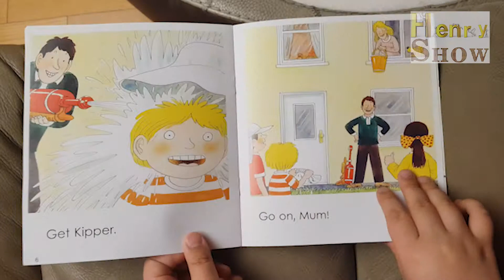(Audio Book) Oxford Reading Tree stage 1-22 Get Dad ORT 옥스포드 리딩 트리 영어놀이 영어 책읽기 Henry Show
Book Oxford Reading Tree#ORT#Korea Henry#Library#Book#Entertainer#Entertainment